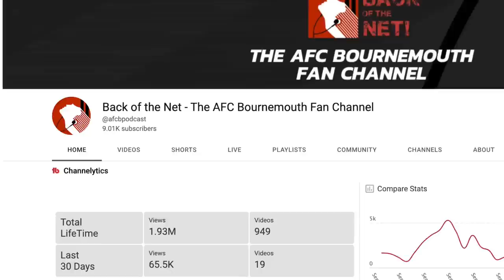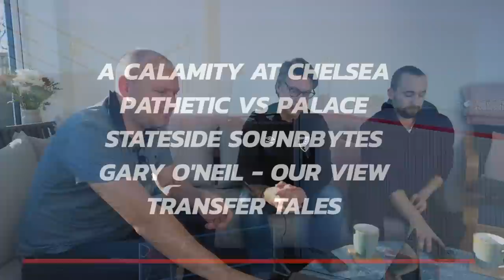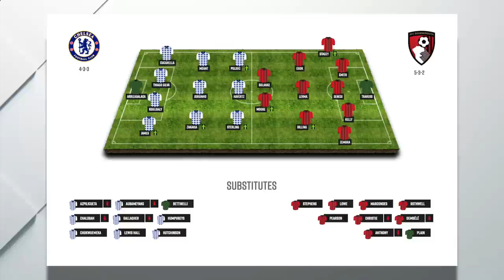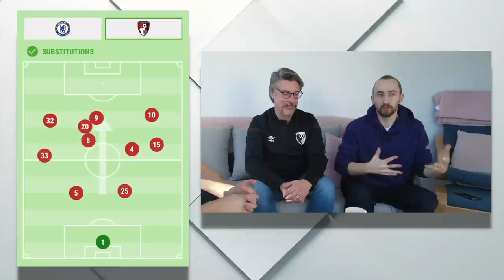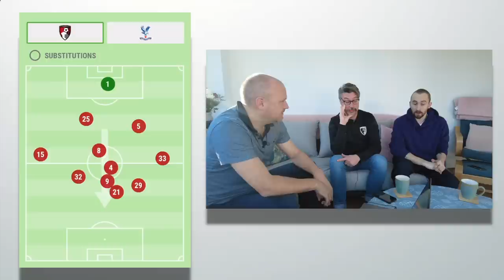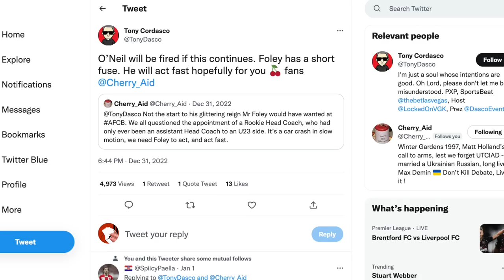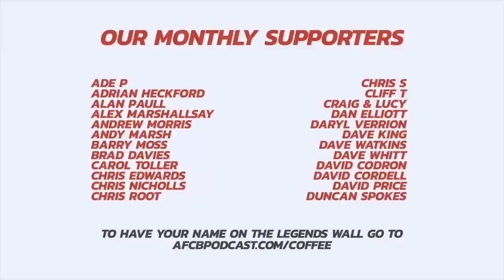How Are We Having These Conversations Already?! 😬 Reflecting On AFC Bournemouth's Festive Fiasco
A Christmas break has us put a few things into perspective. After some lengthy cogitation and soul-searching, this extended pod gives us a chance to finally express ourselves after a seven day period which has provided more questions than answers...

On this show with Sam, Tigz and Tom - we tackle:

▪️ The Cherries calamity at Chelsea - vlog footage and match reaction
▪️ Pyros, but a pathetic performance vs Palace - the disconcerting repetition of the same old problems
▪️ Fans' worryingly jump to some very sharp verdicts about the future of Gary O'Neil

The big discussion is here!

As ever, thank you for your support and lovely comments!